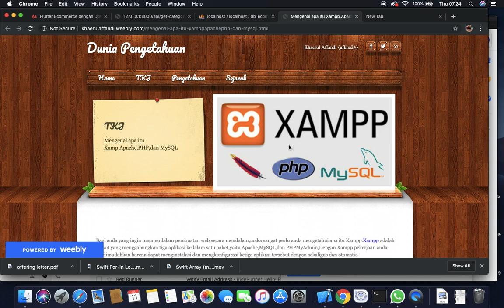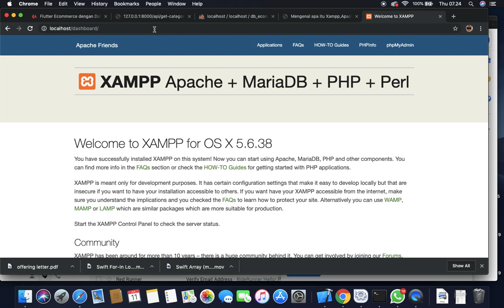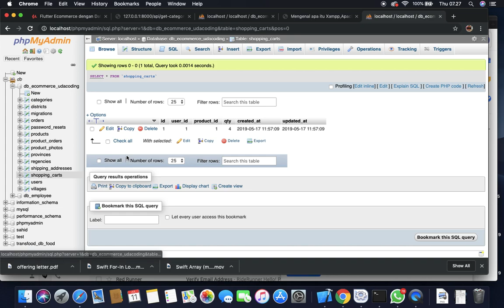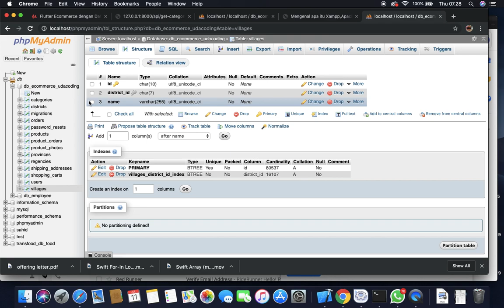Design Database E-Commerce